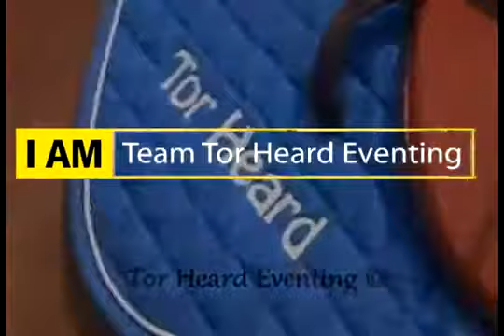"I am Team Tor Heard Eventing"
I love this video, the concept is ace :)